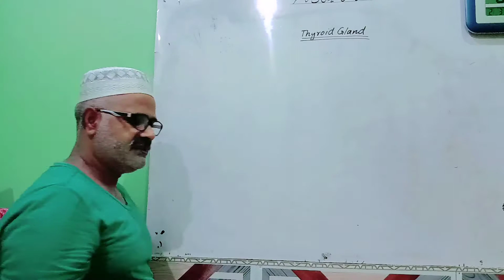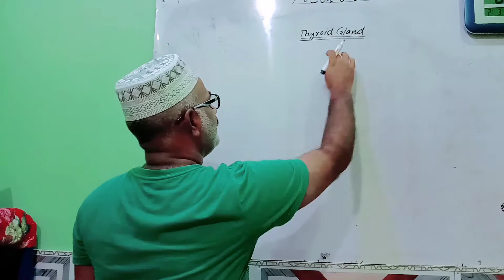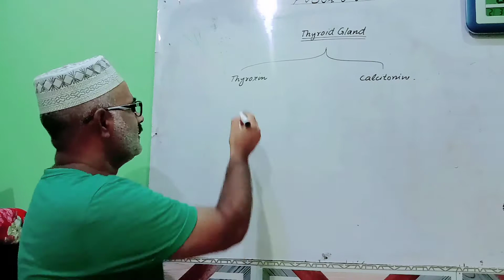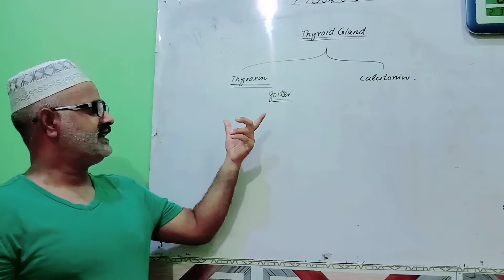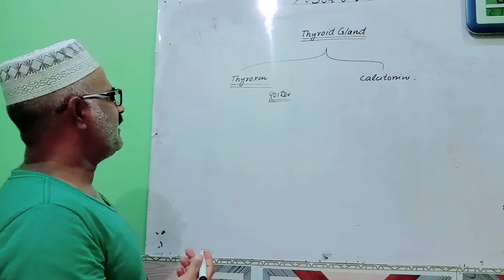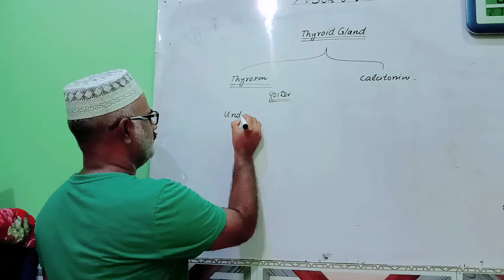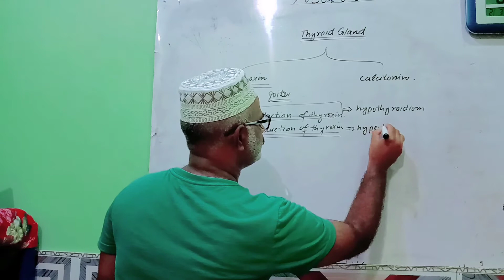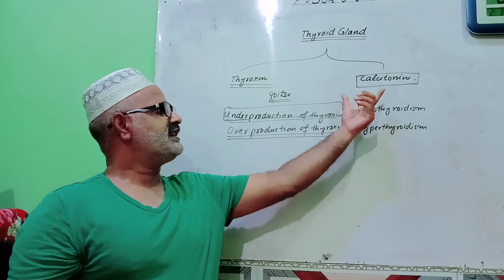video Thyroid Gland 20200714 064831